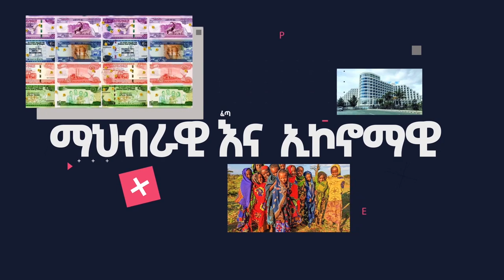አልሸባብ በድጋሚ ሶማሌ ክልልን ወረረ | የግብፅና ሶማሊ ሚስጥራው ውይይት የፋኖ መግለጫ እና ሌሎችም | Ethiopian News Today July 26,2022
እንኳን ወደ Noah Media - ኖህ ሚዲያ በሰላም መጣችሁ! እባካችሁ ይህንን መረጃ ለወዳጅ ዘመድዎ እንዲሁም ለጓደኛዎ ሼር ማድረግ አይዘንጉ!! በዩቱብ እና ፌስቡክ አድራሻችን ሰብስክራይብ እና ላይክ ለማድረግ ከስር ባሉት አድራሻዎች ያገኙናል